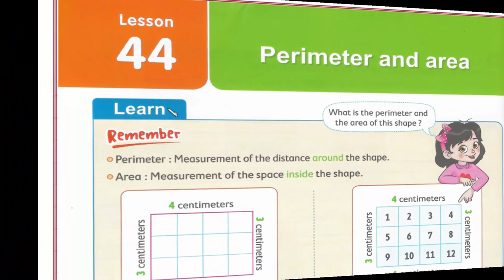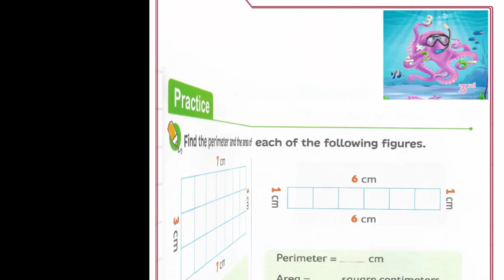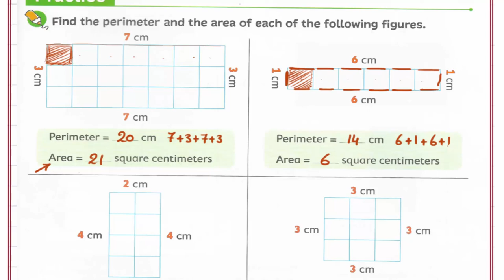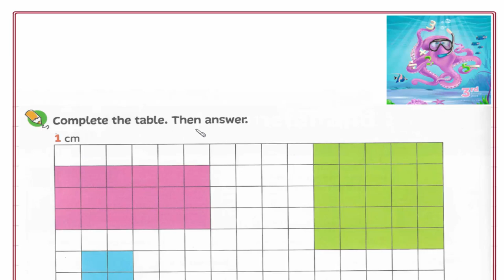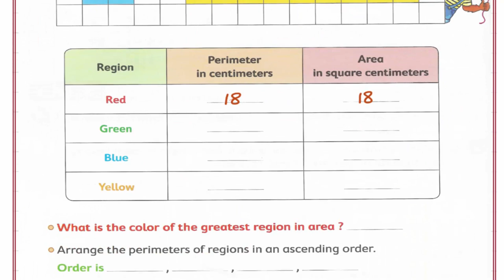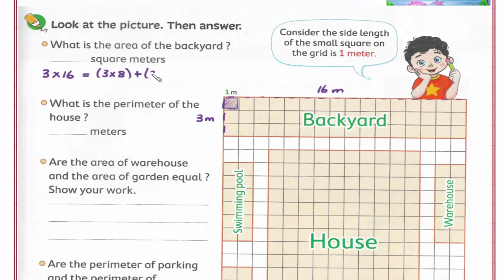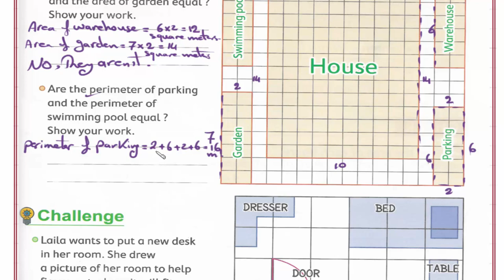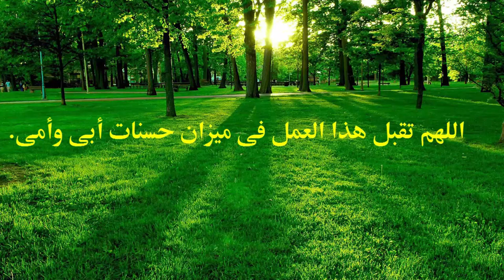Primary 3 \ grade 3-1st term 44- Perimeter and area. شرح ماث ثالثه إبتدائى لغات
Lessons 44- Perimeter and area.